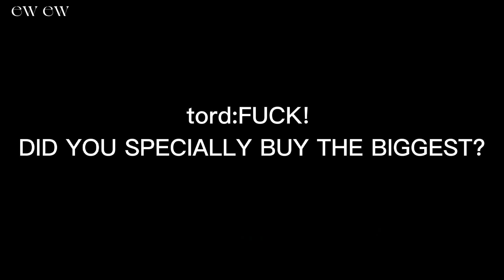Gacha club meme{no.} eddsworld AU!